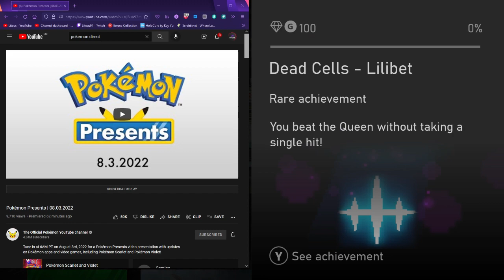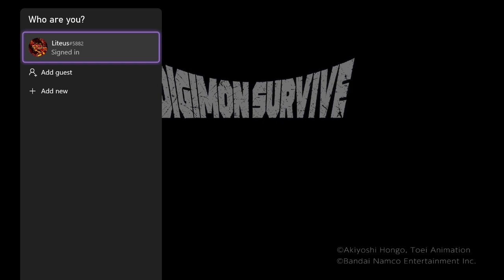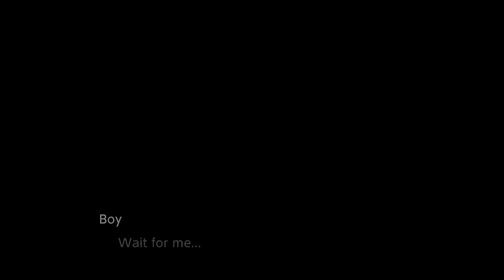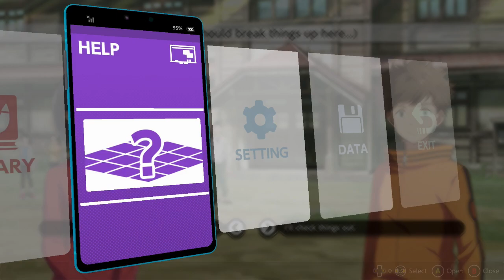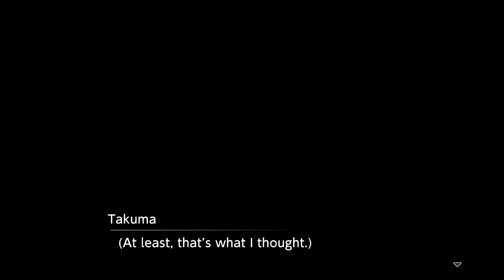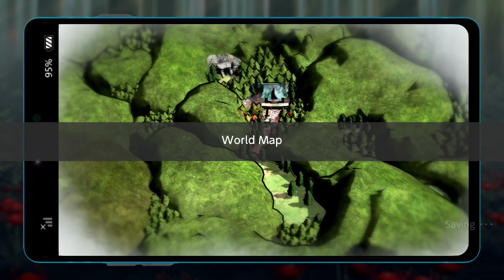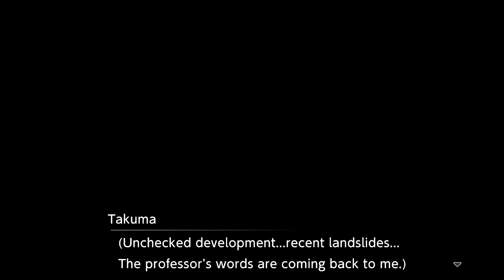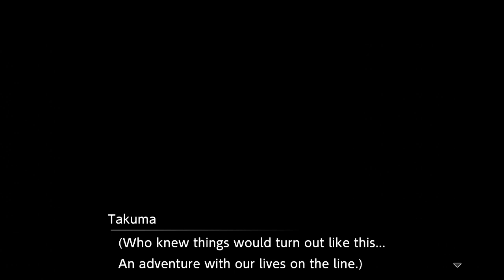Digimon Survive - I'm surviving indeed... & Pokemon ScarVio trailer reaction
So, I'm baaack! Sorry for how my voice sounds, as I recently got ill, but I didn't want to delay my return by too much, so this was sort of a test run. I react to some Pokemon first though.

So if you want to just watch Digimon survive, jump to 20:00

Timestamps:
0:00 Intro
4:20 Stream Start
9:45 Pokemon Reaction
20:00 Digimon Survive